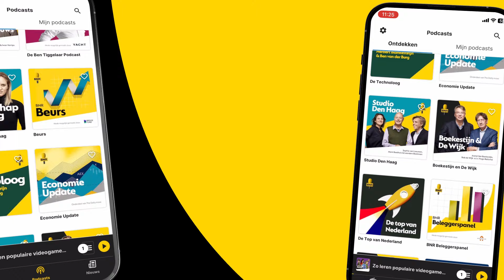Eerste optreden na aanslag: Trump kiest JD Vance als rechterhand in verkiezingen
Dit is een fragment uit De Ochtendspits met presentatoren Bas van Werven en Iwan Verrips. De 39-jarige senator van Ohio JD Vance zal de vicepresidentskandidaat worden die naast Donald Trump op het stembiljet zal staan voor de verkiezingen in de Verenigde Staten. Dat heeft Trump bekendgemaakt op zijn socialmediaplatform Truth Social. Volgens Trump is Vance ‘na lang beraad’ de ‘meest geschikte’ persoon om uiteindelijk vicepresident te worden.

Thumbnail: ANP